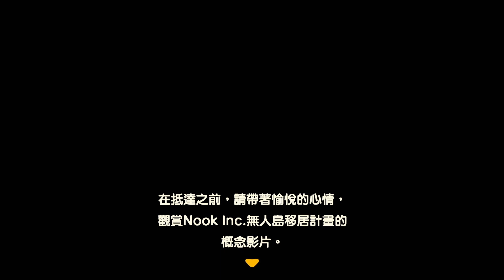【Anny島建日記】ToMe Island Opening Movie【動物森友會】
ToMe Island Building Diary Opening Movie 島建日記系列片頭合輯
支持Anny胖丁吧！